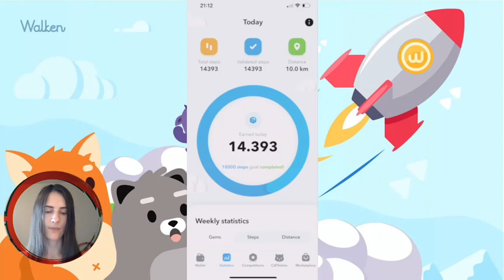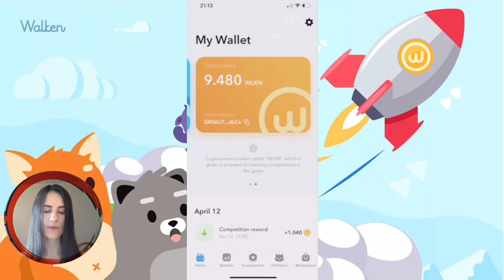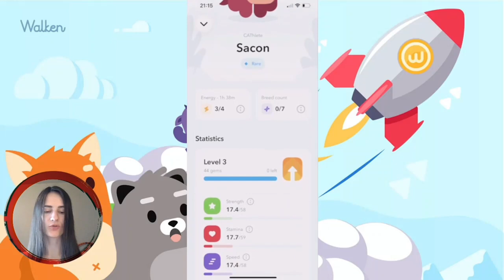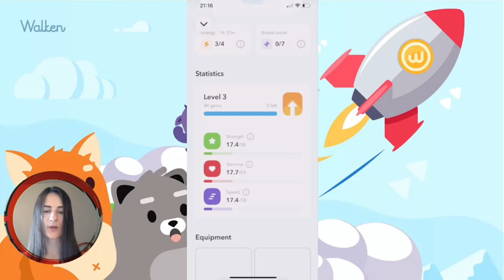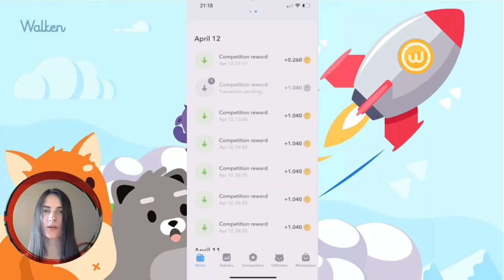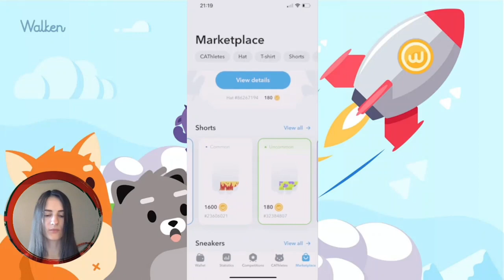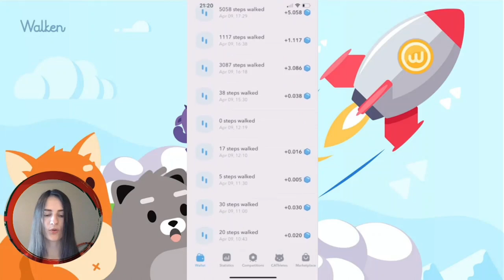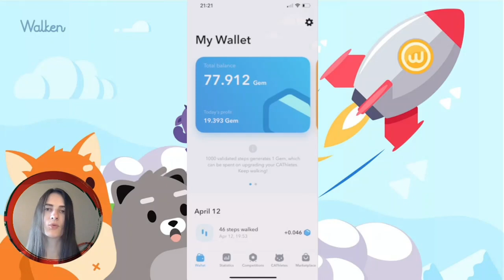ОБЗОР ПРИЛОЖЕНИЯ WALKEN | ГУЛЯЙ И ЗАРАБАТЫВАЙ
Для тестирования нужно подать заявку на официальном сайте указав устройство, с которого планируешь тестировать. На iOS пока что набор приостановлен, но в дальнейшем должны еще запустить рассылку. На Android будет рандомная рассылка в эту пятницу. Следи за новостями 🙂

ответы на вопросы:
1 -1000
2 - Cat + Athlete
3 - 5
4 - Solana
5 - 5